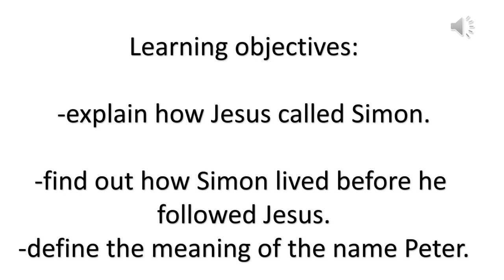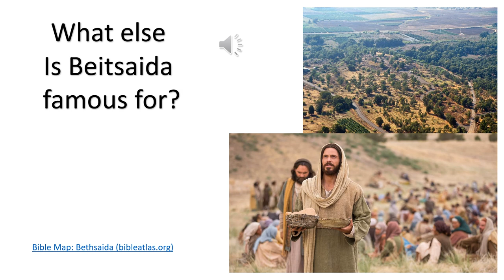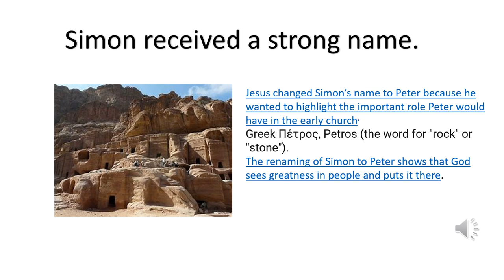Jesus calls Simon - Grade 6-8 - By Ms. Khrysyna Semeniuk